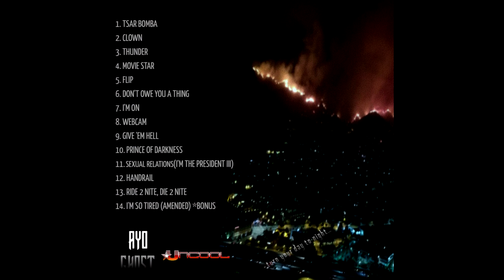AY0 GH0ST - The Car Ride Interlude (prod. by Satisfaction Papi)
Ayo Ghost | Ghost Clan ride out